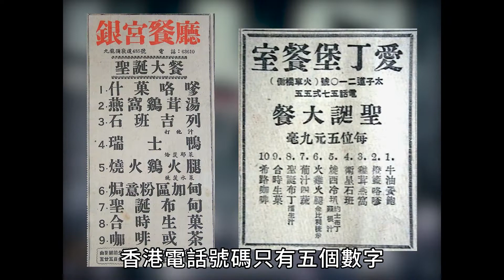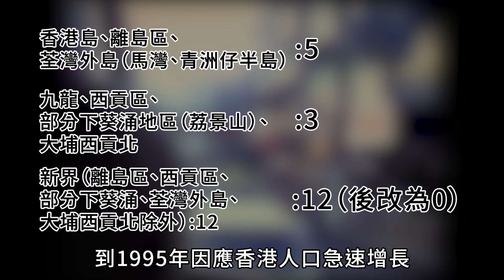香港瑰寶 撥輪電話 6.1.2021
影片來自團結香港基金
Our Hong Kong Foundation 團結香港基金

而家通訊非常方便，大家隨手一攞部手機，就可以隨時聯絡到想搵嘅人，好多人屋企，分分鐘連家居固網電話都冇。唔知大家記唔記得，第一代固網電話係咩樣?
以前電話並非按鍵式，而是撥輪式，要將食指放在號碼位置，轉動撥輔到底後鬆開。以前香港電話號碼只得五個數字。不過後來因應不同地區增加地區代碼，好似港島「5」、九龍「3」、新界「0」字等，之後又因為九十年代香港人口急速增長，固網電話號碼則在最前面加個2字作開頭，加加下就成為現時8個位電話號碼。
亦因為以前電話係「撥輪」式，產生咗不少地區俚語，例如「撥個輪給我」、而家就會用「Call 我呀」、「Whatsapp 我」、「WeChat啦」等等
一齊睇吓撥輪式電話嘅發展及演變。

【香港最古老公廁在哪裏？